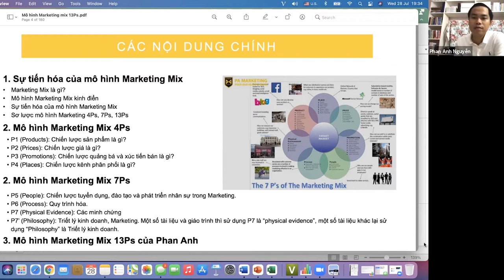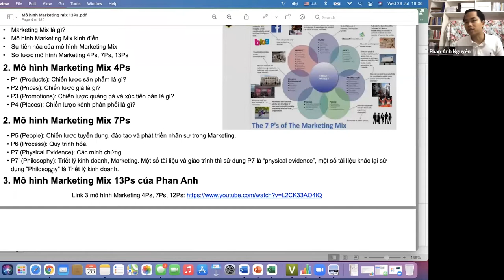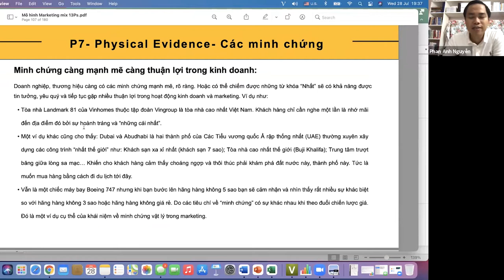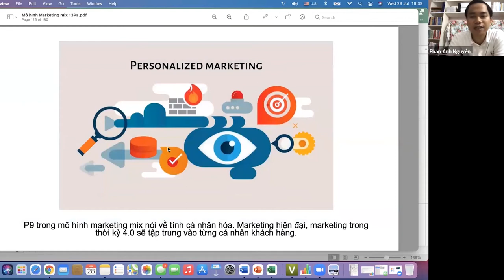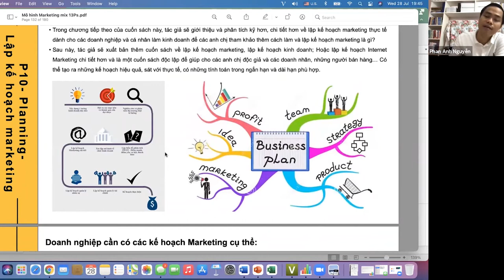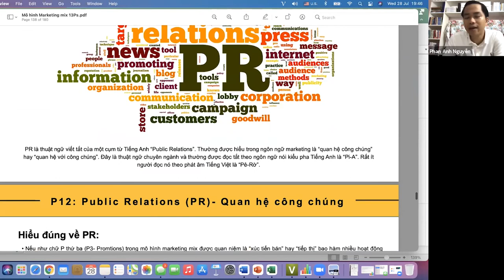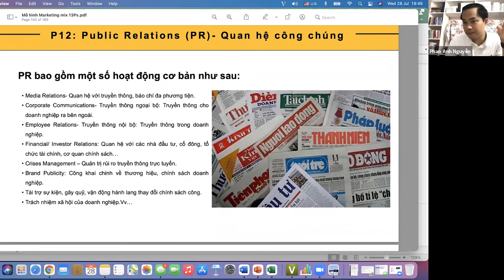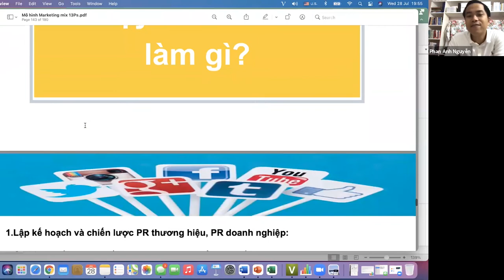[Khóa đào tạo CMO]: Marketing dành cho nhà quản trị, quản lý và các giám đốc (P3)